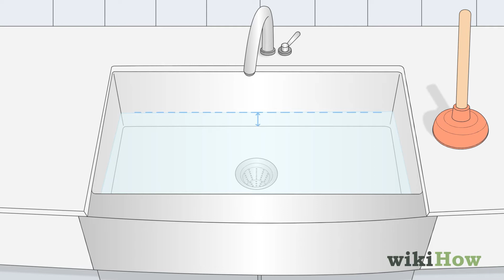Como Desentupir Uma Pia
Este breve vídeo mostrará algumas dicas sobre como Desentupir Uma Pia!